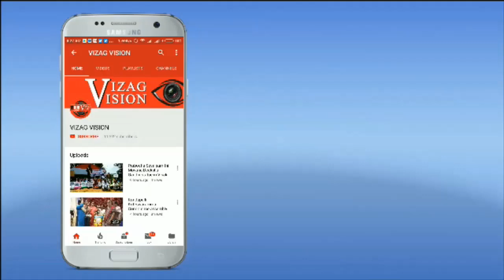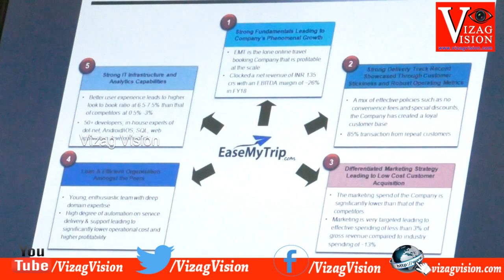Easy My Trip Introducing special offers & Employment in AP,Vizag Vision..